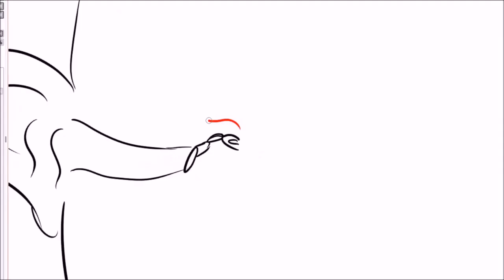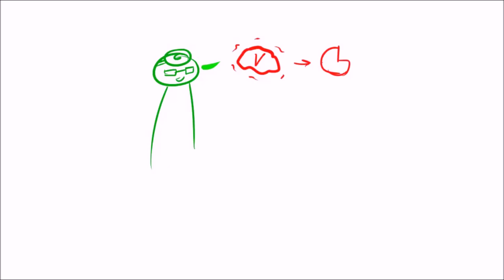TPE: En quoi l’audition de la musique est-elle bénéfique aux personnes atteintes d’Alzheimer ?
TPE 2017
Problématique : En quoi l'audition de la musique est-elle bénéfique aux personnes atteintes d'Alzheimer ?
Video + edit : Bruneau Romane
Voix : Cortiana Margaux et Bruneau Romane

Logiciel :
- Paint tool sai
- HyperCam2
- audacity